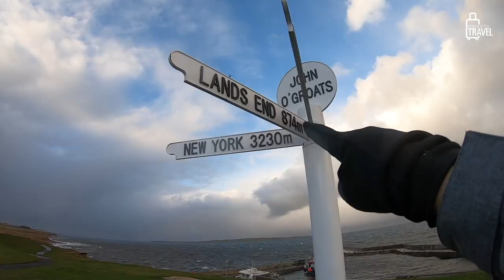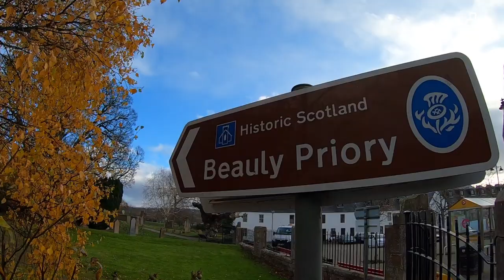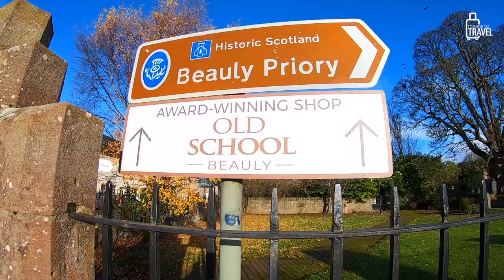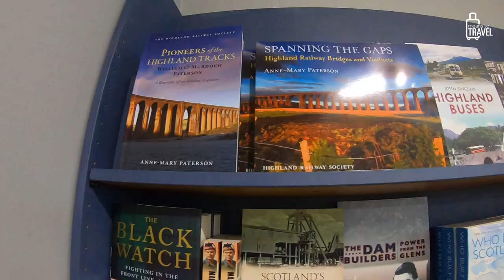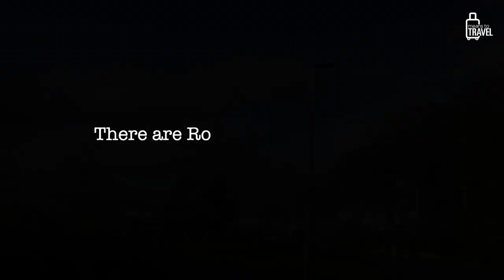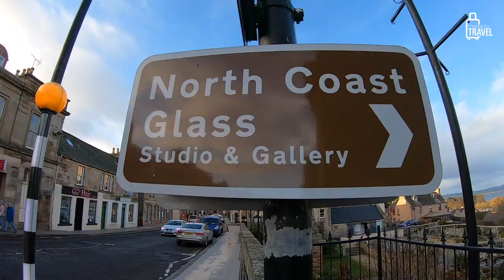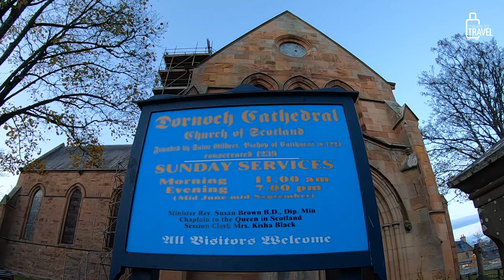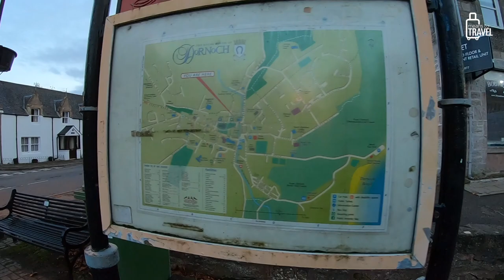NORTH COAST 500 VLOG ◆ Exploring Beauly, Tain, & Dornoch ◆ Scotland NC500 Road Trip [DAY 1]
This vlog kicks off our North Coast 500 Road Trip series!!!

Today we’re sharing our a first day on the road! I’m aiming to release a new video in this series every two weeks.

On the first day, we started our counter-clockwise drive along Scotland’s NC500 (mostly on the A9 in this one) in order to make our way to Dornoch for the evening.

And what a drive it was! Sun, rain, rainbows, views, crafts, ruins, and more!

We went through Beauly, Dingwall, Allness, and Tain while heading to our final destination of Dornoch.

As for lodging, we did not love the budget hotel we stayed at in Dornoch, so we did not include it in this video. BUT…our dinner at the Dornoch Castle Hotel was fantastic, so we’d bet that staying there would be a dream if it’s in your budget!

Hope you enjoy the video! Cheers, and happy travels!

-Eliz
Means To Travel Founder

NOTES & CAVEATS:

1) The Highlands Council was in Tier 1 on the date this video was filmed.

◆  Mentioned In Video:

- NC500 Guidebook

- Kilted Yoga Book

==Links to our attire==

- Derek’s Rain Coat

- Derek’s Half-Zip Sweatshirts

- Derek’s Osprey Day Backpack

- Eliz’s Osprey Day Backpack

- Eliz’s Wool Hat: One of a kind, purchased on the Aran Islands, Ireland

- Eliz’s Scarf:  Purchased wholesale

- Derek’s Tartan Scarf:  Hamilton tartan cashmere scarf by Clans of Scotland

- Face masks

==Vlogging==

- GoPro Hero 10 package

==In Studio==

Visiting The Black Isle, Scotland ◆ UK Travel Vlog ◆ A Captivating & Fun Day Trip From Inverness!

VISITING INVERNESS, SCOTLAND ◆ UK TRAVEL VLOG ◆ Victorian Market, Leakey's, Ness Islands, & More!

Visiting Loch Ness, Scotland ◆ Uk Travel Vlog ◆ Urquhart Castle, Invermoriston, Inverness, & More!

One Day In Glenfinnan, Scotland Vlog ◆ Jacobite Steam Train, Viaduct, Monument, Nature Path, & More!

◆  Derek’s Photography

00:00 Introduction
01:28 Inverness
03:34 Beauly Priory
07:03 Old School Beauly
09:05 Attempt to Visit Dingwall
10:15 Allness Rainbow
10:35 Tain Pottery
12:46 Tain
13:36 North Coast Glass
15:53 Dornoch Firth Bridge
16:33 Dornoch
18:06 Dornoch Cathedral
19:30 Eliz Gets Lost
21:16 Dornoch Restaurant
21:53 Outro